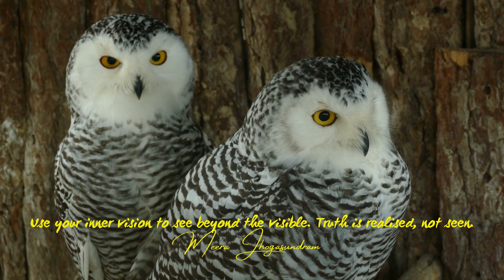Empowering Quotes (113) - See beyond the visible